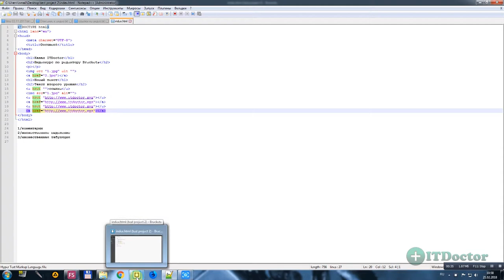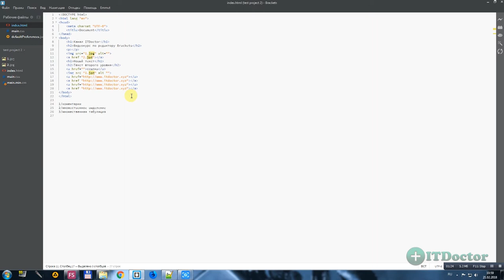#36 Плагин для поиска совпадений QuickSearch, Видео курс по Brackets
Плагин для поиска совпадений QuickSearch, Видео курс по Brackets. В этом видео уроке мы установим плагин QuickSearch. Плагин позволит выделять одинаковые слова как в notepad++. Этот плагин позволит нам двойным щелчком выделить все одинаковые слова. Данная функция присутствует в редакторе Notepad++ и автор этого плагин реализовал её и в редакторе Brackets.